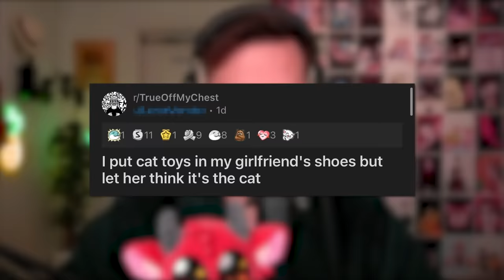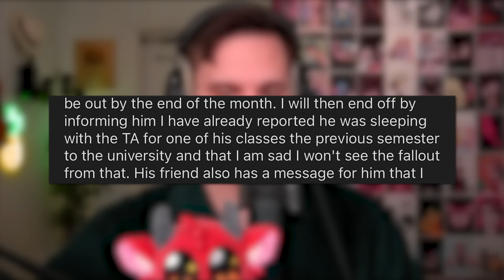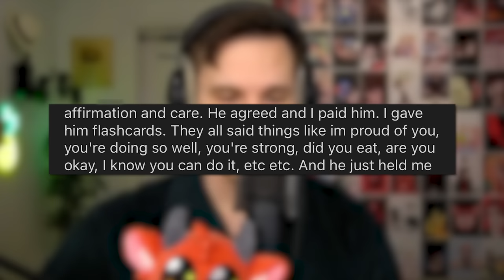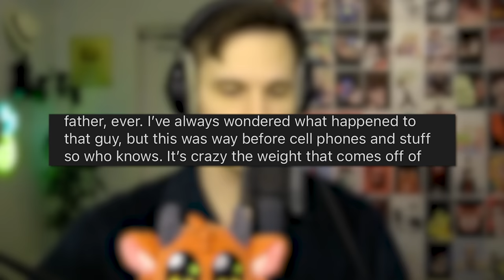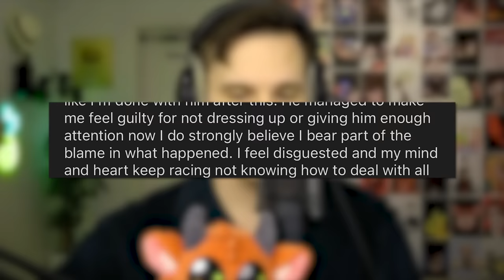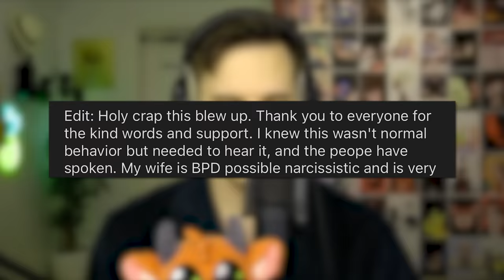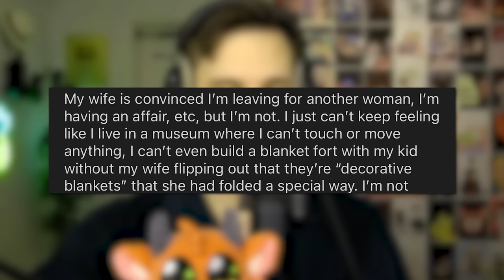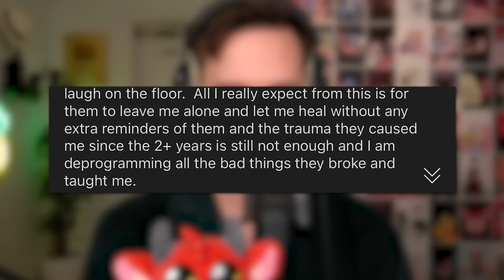r/TrueOffMyChest - Married to a "Mommy Vlogger"